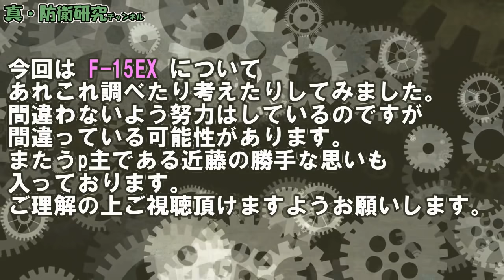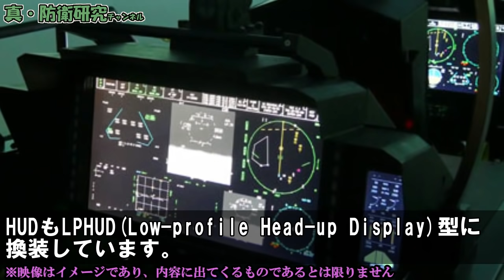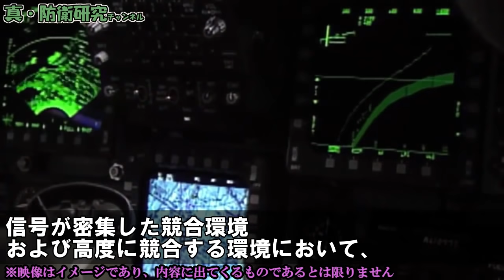最新型F-15EX初飛行！今年2021年3月より納入開始！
近藤龍雪の小説連載が始まりました。
こちらもよろしくお願いします。

Wiki
アメリカ国防総省ホームページ